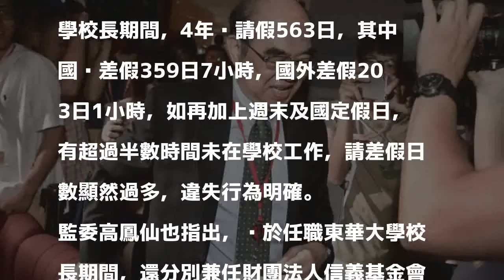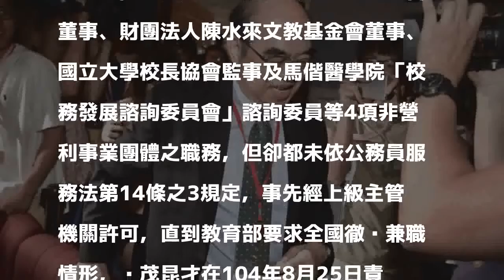吳茂昆4年請假563天 監院糾正東華大學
〔即時新聞／綜合報導〕前教育部長吳茂昆被控於任職東華大學校長期間，4年內請差假563日，其中違法請公差106日，加上兼任4項非營利事業團體職務卻未經教育部核可，經監委調查後，監察院除彈劾吳茂昆，今日也通過監委之調查報告，經教育文化委員會通過糾正東華大學。

發表評論評論如下。